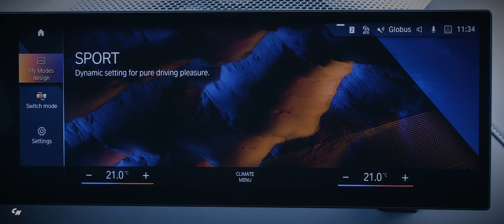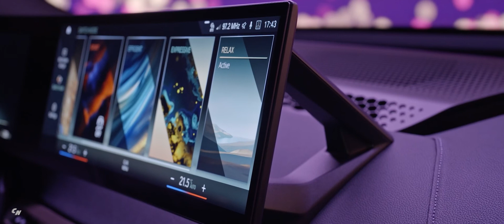2023 BMW iX M60 | The Ultimate All-Electric SAV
Feel the adrenaline that comes from dual high-performance electric motors delivering 610 horsepower and up to 811 lb-ft torque, and reach 0-60 mph in 3.6 seconds with Launch Control. The BMW iX M60 also comes equipped with xDrive – intelligent all-wheel drive with a rear-bias for sporty driving ­– and achieves an estimated range of up to 280 miles.

07:11 - Starting price